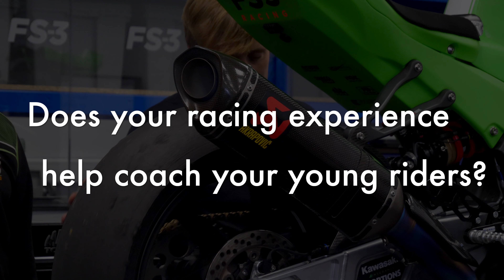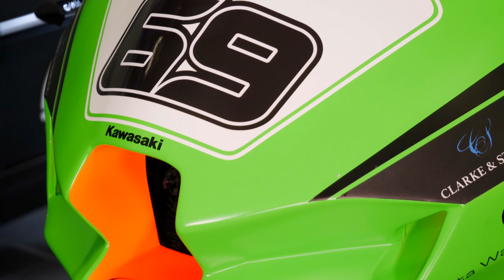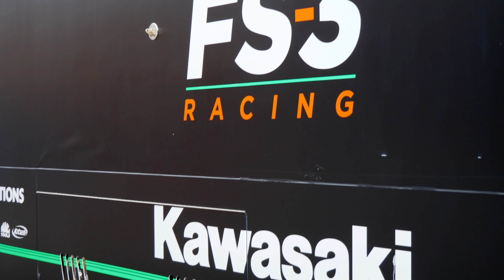Do BSB riders actually get on?.. Behind the scenes with FS-3 Kawasaki factory BSB racing team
We take a behind-the-scenes look at how to manage a team of BSB riders, with FS-3 co-owner; Darren Fry.

We've been supplying FS-3 racing with Akrapovic exhaust systems and Galespeed master cylinders since they formed in 2015!